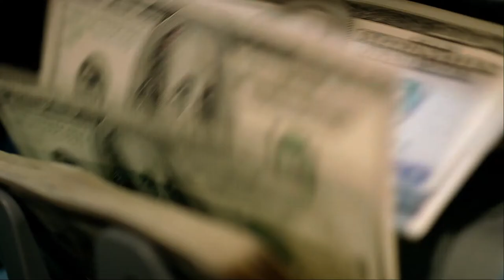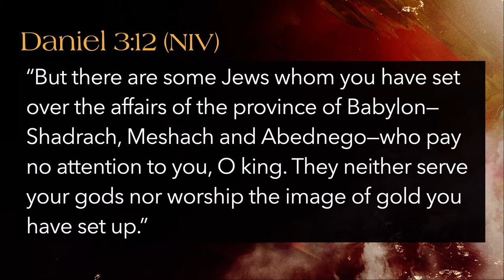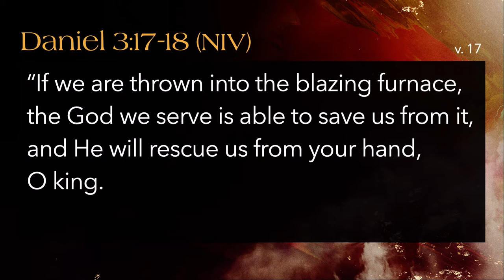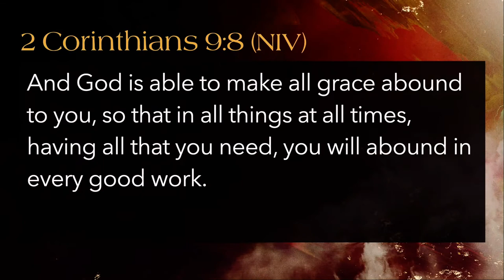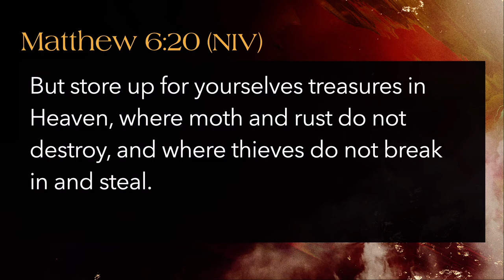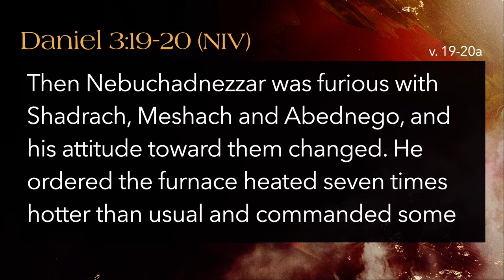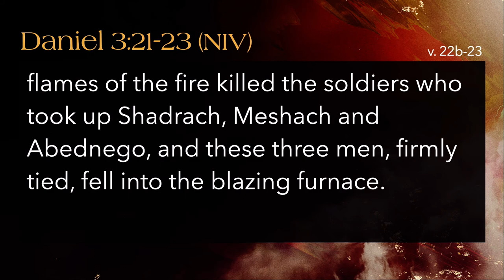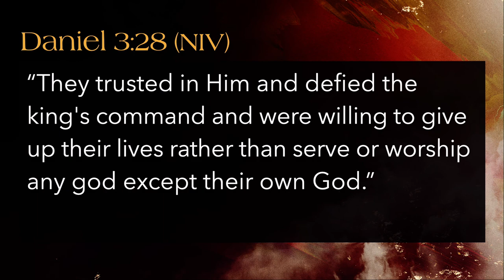Sunday Message - Pressure To Perform - 9.11.2022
This Sunday we'll continue to look into the lives of Daniel and his friends as they lived counter to the culture in their day. You've heard the story of Shadrach, Meshach, and Abednego: Three young men who refused to compromise their faith in the true God, even if it cost them everything. How did God bless their decision to disobey an unholy decree? And what blessings could we expect if we respond to the world around us with faithfulness to God like these three men?

Join us this Sunday as we look to Daniel 3 to see how to counter the culture of our day.